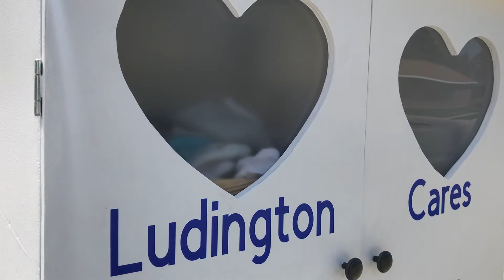Ludington Cares Box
Bambi Malone briefly explains what the Ludington Cares Box is all about.